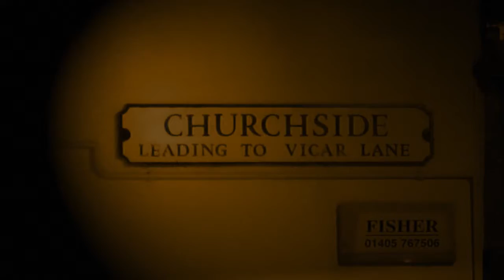Christmas Is Coming 2010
A short film created by Tom Marshall.
Made in Howden.
Featuring Grace Nelson.
Music arrangement of 'Carol of the Bells' by George Winston.